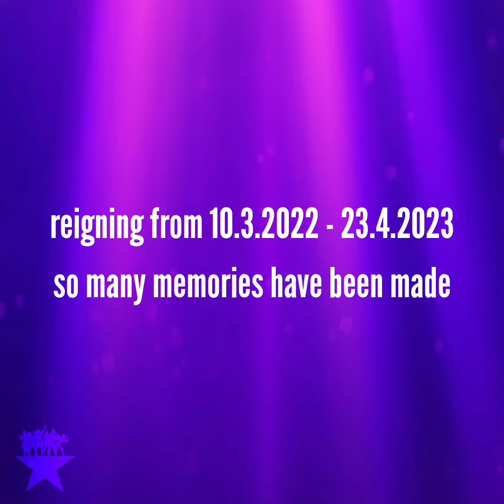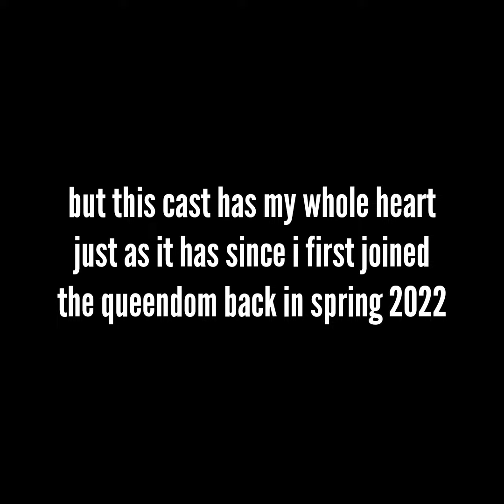2022/23 UK Tour cast change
Thank you, UK queens!

Aragon - Chloe Hart
Boleyn - Jennifer Caldwell
Seymour - Casey Al-Shaqsy
Cleves - Jessica Niles
Howard - Becca Wickes
Parr - Alana Robinson

previous Cleves - Aiesha Pease
previous Howard - Jaina Brock-Patel

alt Aragon/Cleves - Grace Melville
alt Boleyn/Howard - Leesa Tulley
alt Seymour/Parr - Natalie Pilkington
super swing - Harriet Caplan-Dean